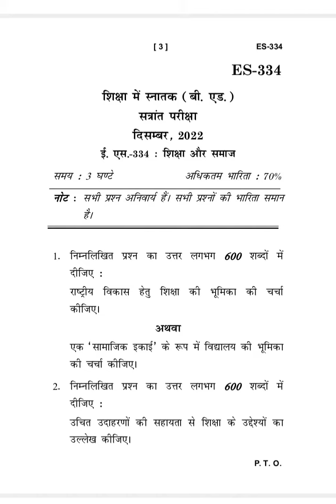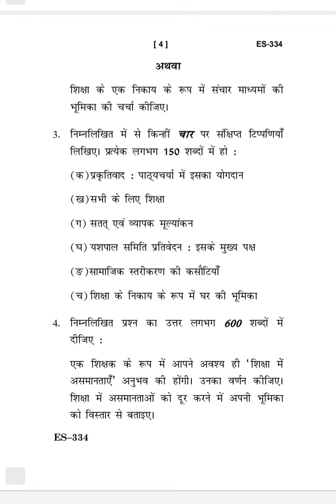ES-334 DECEMBER-2022 QUESTION PAPER IGNOU